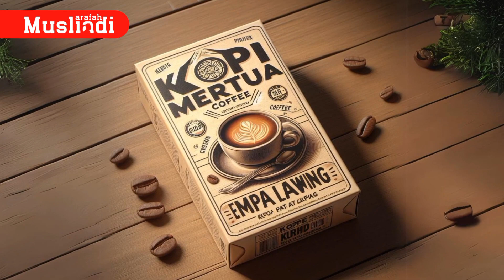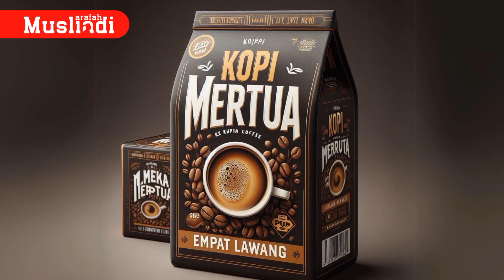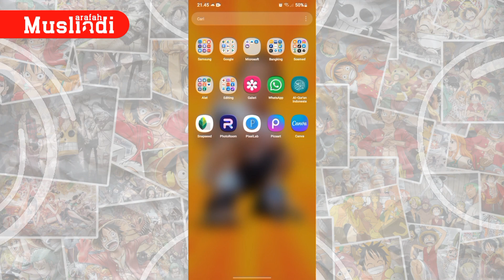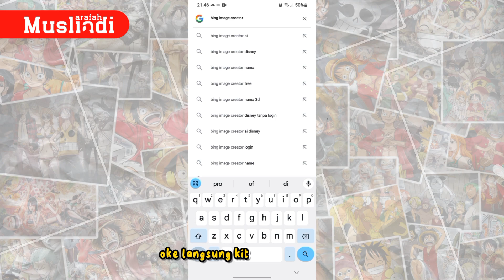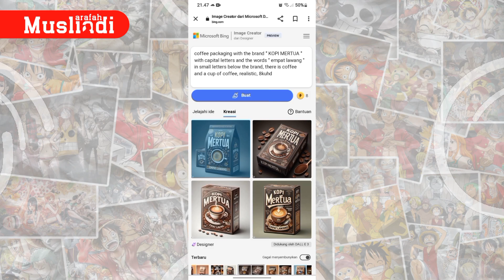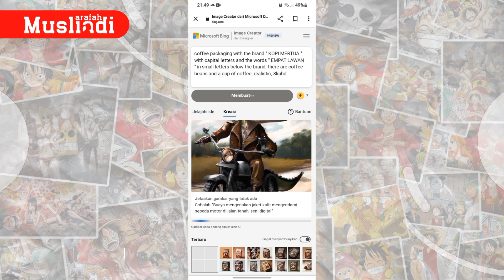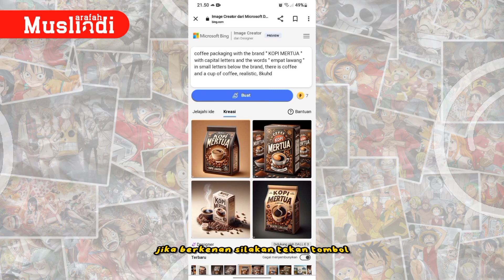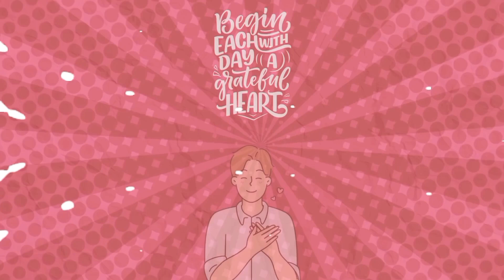Cara Membuat Desain Mokup Kemasan kopi Pakai AI Microsoft Bing